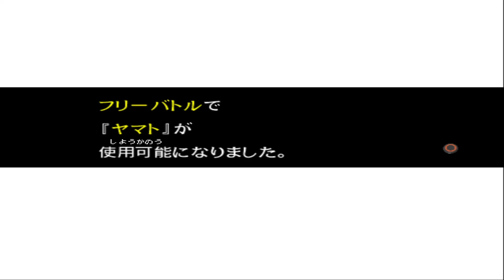火影忍者:終極覺醒2 Part 3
火影忍者 終極覺醒2劇情